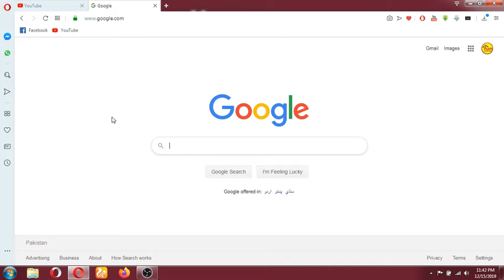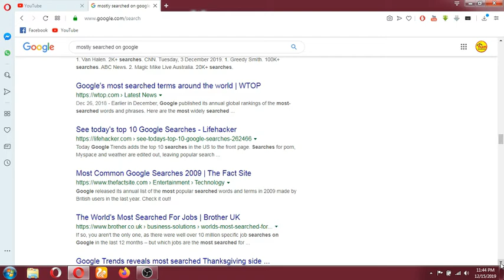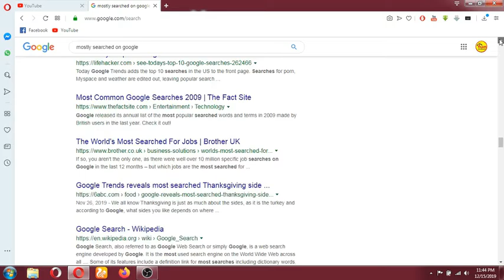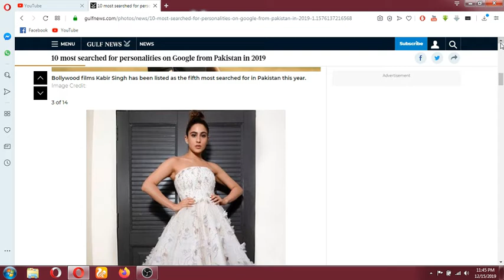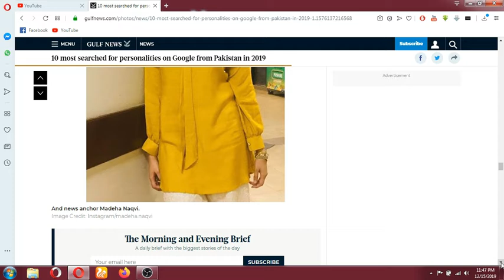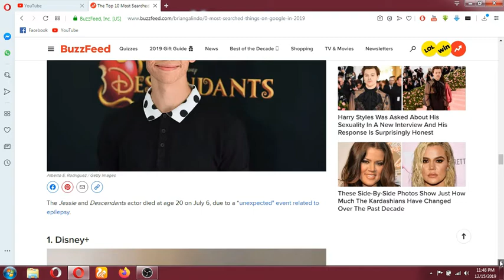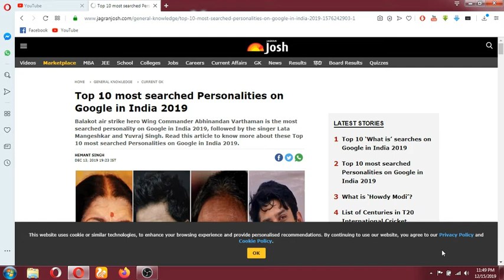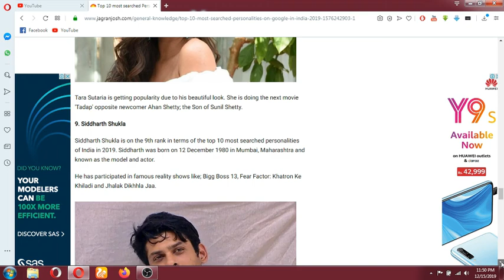MOSTLY SEARCHED ON GOOGLE IN PAKISTAN | TECH PROB SOL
SAKHI SARWAR